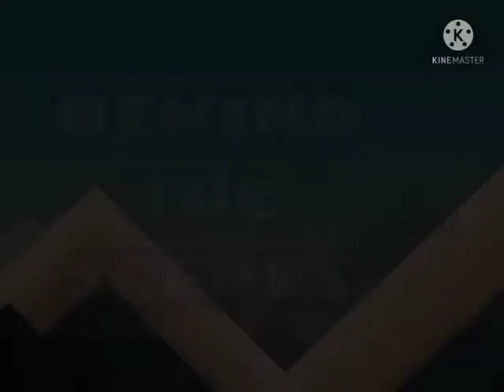GRANDPARENTS DAY CELEBRATION-SADAA BAHAAR